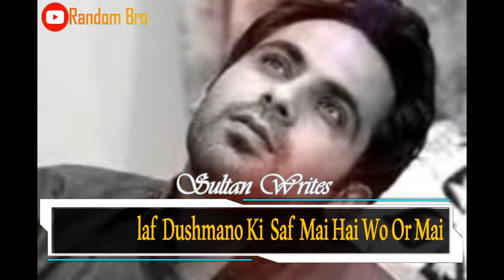Tehzeeb hafi Line || Tehzeeb Hafi Whatsapp Status || Tehzeeb Hafi Sad Lines || Random Bro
Tehzeeb Hafi Lines
Tehzeeb Hafi Whatsapp Status
Tehzeeb Hafi Sad Whatsapp Status
Tehzeeb Hafi Lyrics